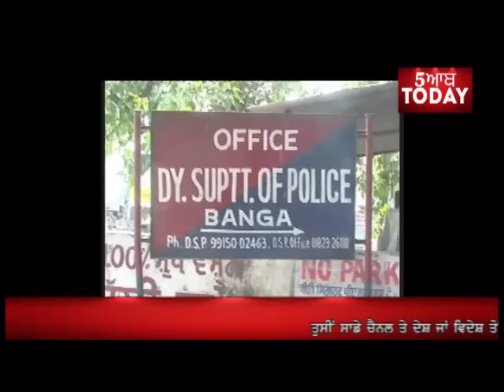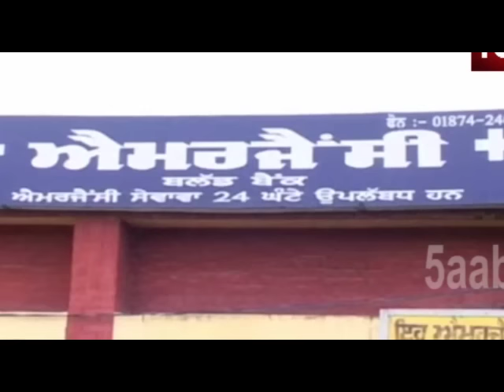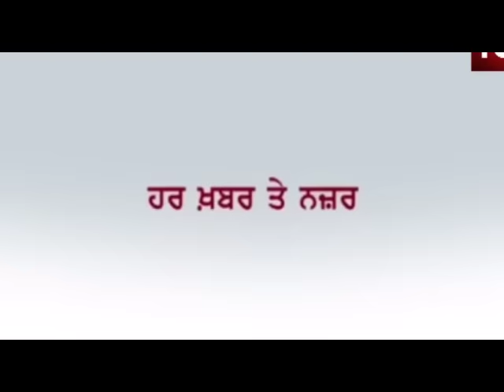Caption Amrinder what suggest of kejriwal ABout sukhpal kherra 5aabtoday News Bulletin 26 August